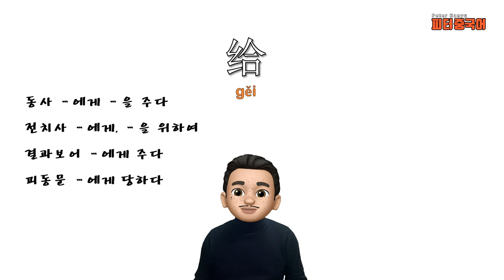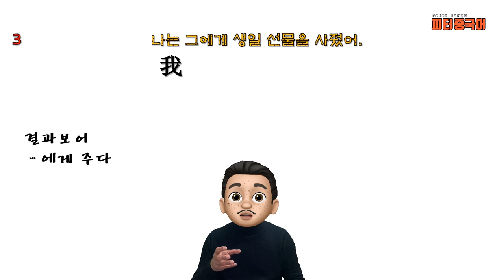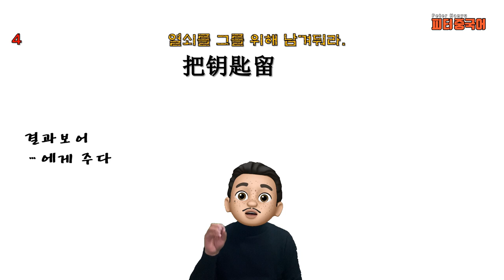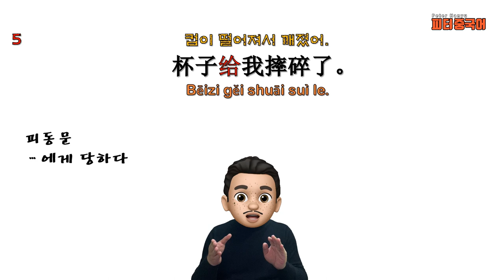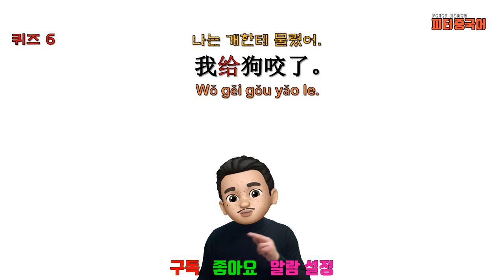“컵이 떨어져서 깨졌어. "를 중국어로? / 쉬운 중국어 동사로 중국어 문장 말하기/기초 중국어회화/ 중국어작문짓기/중국어기초문법/ 给